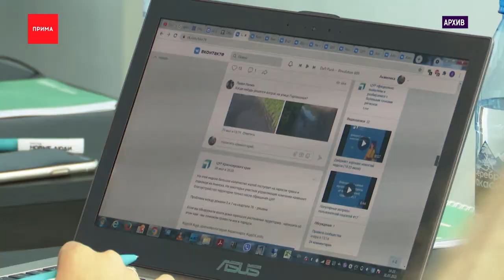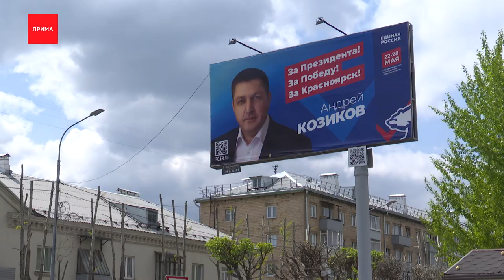Кто они - будущие кандидаты на пост губернатора?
Александр Усс получил мандат депутата в Законодательном собрании края, сообщают телеграм-каналы. Кандидатуру согласовали в президиуме генсовета «Единой России» и краевом избиркоме. Таким образом, Усс получает шанс занять место в Совете Федерации взамен ушедшего сенатора Валерия Семёнова. Тем временем, политические партии Красноярска фонтанируют активностью — идёт предварительное голосование, а в кулуарах называют имена будущих кандидатов на пост губернатора. Анастасия Цыганова с политобзором.

Выборы губернатора Красноярского края по плану пройдут 10 сентября, в единый день голосования. Кроме врио главы, Михаила Котюкова, который сейчас с головой в рабочих встречах и поездках, кандидатом на губернаторский пост может стать Денис Терехов, краевой депутат от партии «Новые Люди», сейчас живет в Москве.

Пересказывать его недавнее ЧП с отравлением грибными БАДами не будем, тем более, сейчас Денис Эдуардович на полнейшем спорте — пьёт особые чаи, пробегает по 8 км за раз и тягает грузы. Мы спросили — может так готовится к тяжёлой губернаторской ноше?

Денис Терехов, депутат Законодательного собрания Красноярского края:
— Я в августе планирую подняться на Эльбрус. Думаю, что уже в июне пробегу, как минимум, полумарафон. Что же касается участия в губернаторской компании — подобные мысли меня, конечно, посещают. Время для решения ещё у меня есть. Это, поверьте, сложнее, чем марафон бегать обычный.

Прежде чем идти в губернаторы, надо посовещаться с однопартийцами — да и на подачу кандидатских документов у «нового человека» есть 20 дней.
В целом, Денис Терехов говорит прямо — готов ставить амбициозные задачи. На вопрос — есть ли смысл состязаться в гонке с врио Котюковым — отвечает словами своего тренера по боксу: «чтобы попасть кулаком в подбородок, нужно целиться значительно выше».

В политических телеграм-каналах ходили слухи, что и экс-депутат горсовета Сергея Шахматова хочет выдвинуться на губернаторские выборы. Но похоже, политической решительности у краевых зеленых поубавилось.

Сергей Шахматов, сопредседатель партии «Зелёные»:
— Пока ещё идут консультации на эту тему, сейчас ещё пока не понятно — «Зелёные» будут ли выставлять кандидата на выборы, в связи с тем, что у нас появился врио. Вопрос в отношении к основному кандидату. При бывшем губернаторе «Зелёные», конечно же, в любом случае бы участвовали, так как нас не устраивала ситуация. Сегодня мы в стадии переговоров.

А вот Александр Глисков, депутат Заксобрания от «ЛДПР», ещё в марте заявил — будет участвовать в гонке за губернаторский пост. В сети коммуницирует с жителями, создаёт ютьюб-канал и, кажется, хочет заполучить любовь красноярцев ещё и через желудок и уши — делится кулинарными рецептами в запрещённой сети. И поддерживает местных артистов. Правда, два года назад Александр Глисков вдруг снял свою кандидатуру с выборов в Госдуму. Свое решение тогда объяснил тем, что остаться в крае его якобы попросили жители, ну и партия так решила.

Пока кандидаты созревают — партии шевелятся. Как замечено в красноярском телеграм-канале «Манская петля», «Единая Россия» открыла Штаб общественной поддержки прямо через дорогу от здания крайкома КПРФ, на Ленина,
На церемонию торжественного открытия приезжал врио губернатора, председатель Заксобрания Алексей Додатко. Судя по фото — было много улыбок. Да и само здание изнутри выглядит как после достойного евроремнота. Новые стенды, светлые стены. Как в банке или частной клинике. Даже детский уголок есть.

И почти в то же время на улицах Красноярска начали появляться первые билборды от единоросов. Вот — с информацией о предварительном голосовании Андрей Козиков, есть форматы поменьше — на входах в детские учреждения.
Сама процедура предварительного голосования «Единой России» идёт вовсю.
ЛДПР стараются не отставать — развозят избирателям газеты. Фронтмены грузят каждую стопку своими руками. Судя по фотоотчету.

Тем временем, краевые коммунисты странно открещиваются от даже не своего депутата — Самеда Юсубова, который сейчас в СИЗО, пишут в сети. Юсубов справедливоросс. По данным NGS24.RU, Юсубов якобы собирался баллотироваться от КПРФ. В крайкоме на всякий случай заявляют — не вели никаких обсуждений с задержанным по поводу его участия в депутатских выборах. Даже рядом мне стояли.

И напоследок — блиц-новости с заседания 5-ой сессии парламента:

— Приняты поправки в краевой закон о недрах: пользователи участков получат право не только добывать что-то из земли, но и использовать выбранную почву или породы для других нужд. Например, для отсыпки дорог.
— А доклад депутата Андрея Метцлера о том, что «Норникель» хочет стать налоговым резидентом Мурманска, и бюджет края при этом потеряет до 40 миллиардов, каким-то образом спровоцировал претензию от депутата Алексея Бойкова. Ему не понравились флаги недружественных стран в аэропорту Красноярска, где как раз Мецлер работает гендиром. Выглядит как обидка за обидку, только не в тему. Флаги там, между прочим со времен Универсиады, как раз стран участниц.